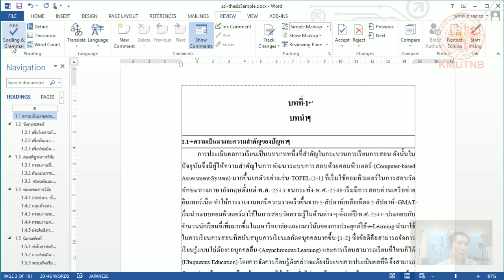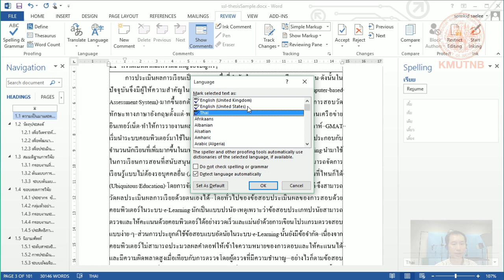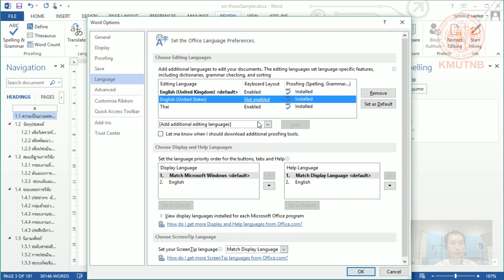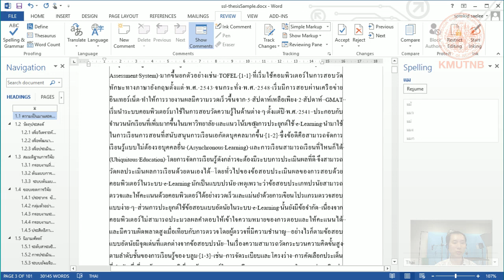การตรวจการสะกดคำ ไทย และศัพท์เทคนิคในเอกสารรายงาน เอกสารทางวิชาการ วิทยานิพนธ์ ปริญญานิพนธ์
การตรวจคำสะกดให้มีความผิดพลาดน้อยที่สุด ในภาษาไทย และภาษาอังกฤษ และศัพท์ทางเทคนิคด้วย โดยการใช้เครื่องมือการตรวจการสะกดคำ โดยจะต้องมีการติดตั้งพจนานุกรมเพิ่มเติม เพื่อให้งานวรรณกรรมชิ้นเอกมีความผิดพลาดน้อยที่สุด สำหรับ word 2016 เราจะต้องติดตั้ง Proofing Tool สำหรับภาษาไทย ก่อนนะครับ โดยติดตั้งที่ แล้วก็จะทำได้ตามในคลิปเลยครับ